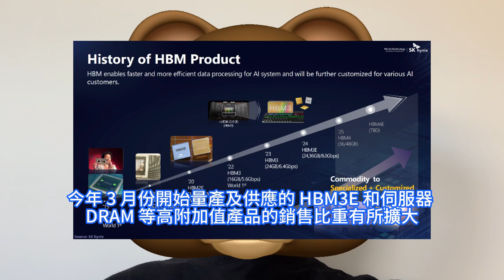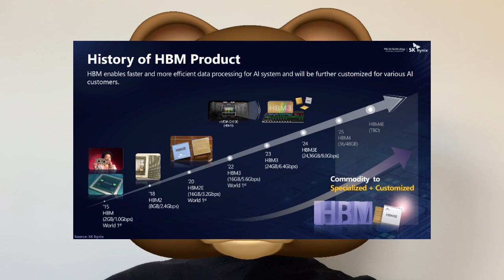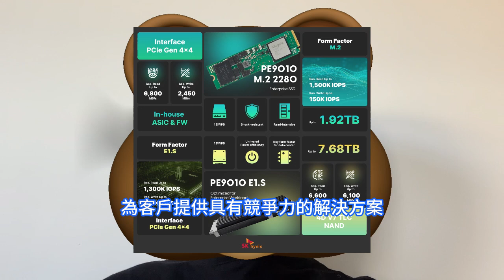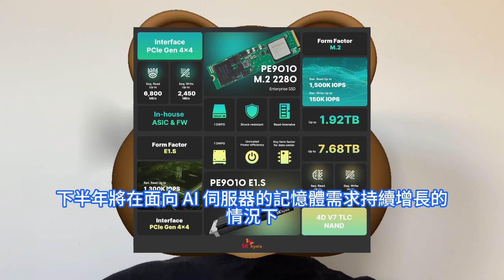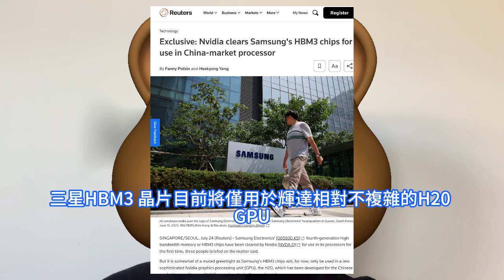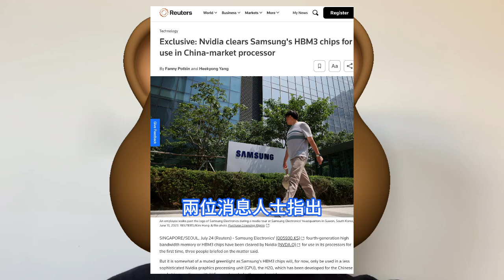感動哭爆！三星HBM3晶片如此處境實在尷尬，終獲輝達認證通過太不容易了。僅可用於H20 GPU，中國客戶卻不怎麼買單。SK海力士二季度營收同比大漲，AI需求暴漲HBM3E成B200關鍵供應商。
韓國記憶體晶片大廠SK海力士發表了截至2024年6月30日的2024財年第二季度財務報告，營收創下了歷史新高，營業利潤也扭虧為盈，創近6年來歷史新高。目前SK海力士還向主要客戶提供 12 層堆疊的HBM3E 樣品，計劃在第三季度開始量產，從而延續其在 HBM 市場的領導力。對於今年下半年的記憶體市場，SK海力士預測，下半年將在面向 AI 伺服器的記憶體需求持續增長的情況下，支持端側 AI 的 PC 端和行動端新產品將會上市，其所需的高效能記憶體銷量也將隨之增長。三星過去傳出因為發熱和功耗問題，遲遲無法通過輝達對HBM3 和HBM3E 的測試，三星僅表示這個說法並不真實。據路透社7月底報道，三星電子HBM3晶片首度通過了輝達認證。